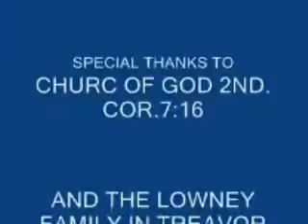easter sunday shizzy